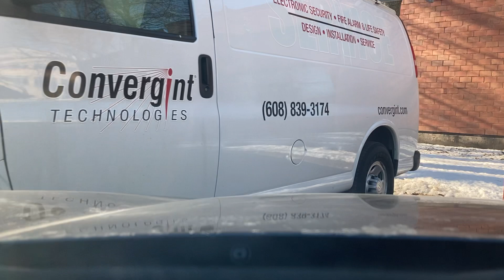Honda Insight Adventures Ep. 42: Driving to the UW Credit Union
I have no classes today, so I figured now would be the best time to open up a brand new bank account! Join me as I drive down Dayton and Randall to my destination.